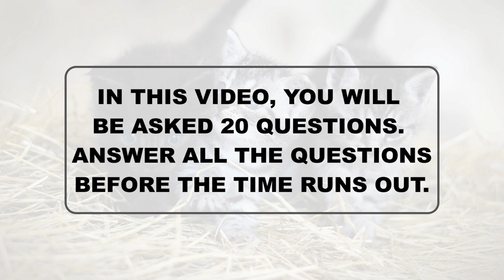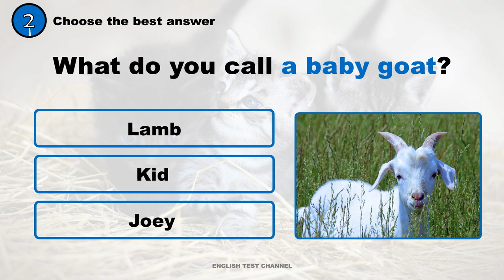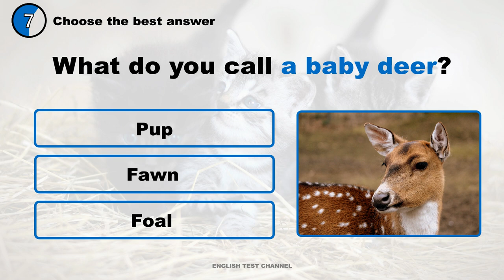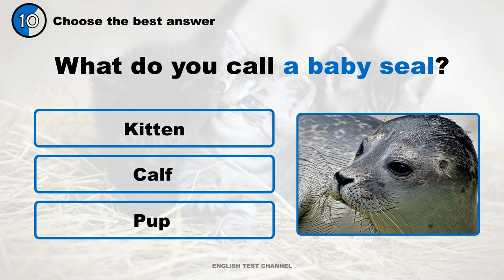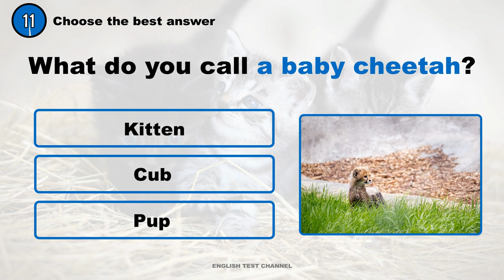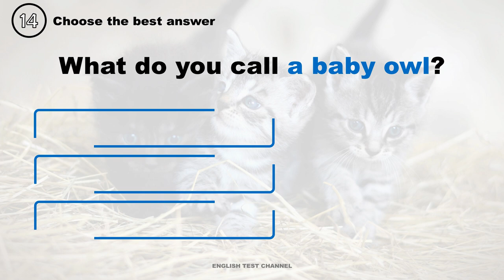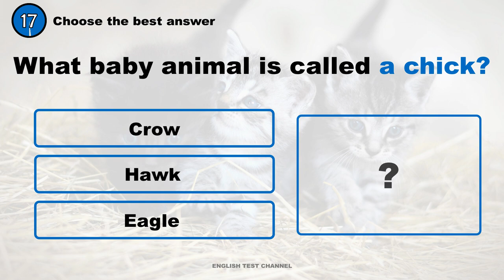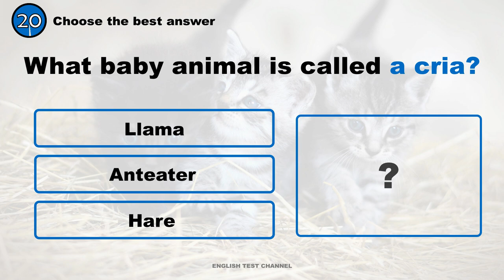Can You Identify These Baby Animals?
Boost your animal vocabulary with these quiz video. Word quizzes are perfect to improve vocabulary and language skills.
Do you know the special names of these 20 baby animals? Take this quiz and find out how many of these baby animals you know.